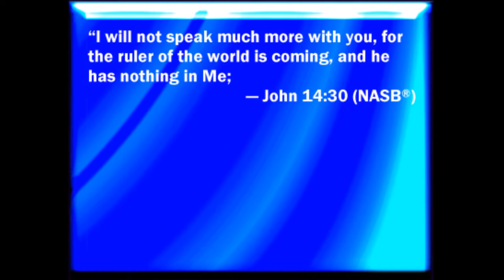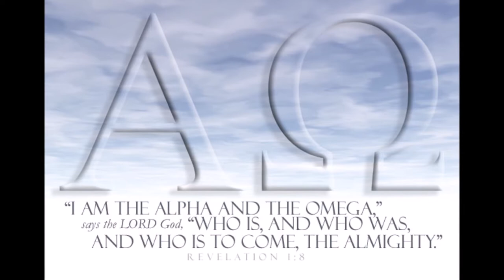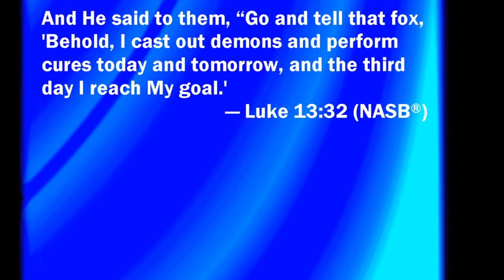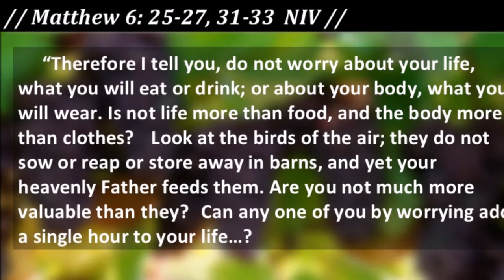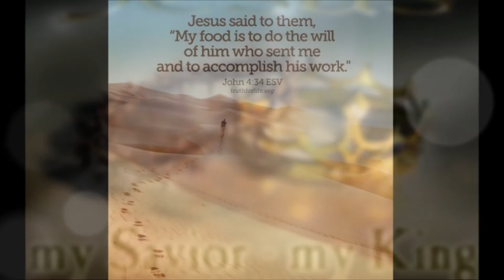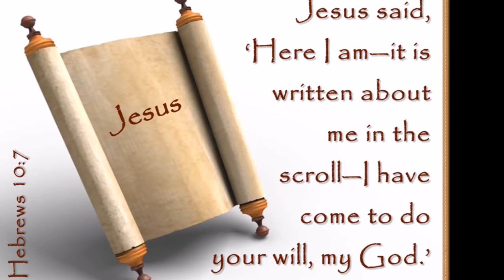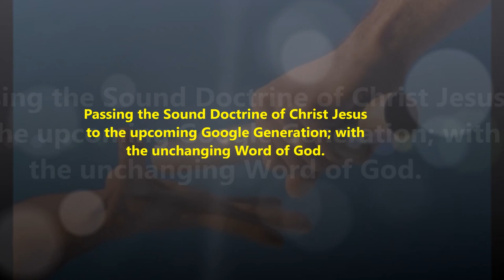Jesus: prince of this world is coming. He has no hold over me - Jesus' Ultimate Victory - Bro. Vijay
ஒன்றுமில்லாமை எனும் உச்சகட்ட வெற்றி - ஒலி வடிவில் கட்டுரை – Bro. Vijaykumar
prince of this world is coming. He has no hold over me - Jesus' Ultimate Victory - Bro. Vijaykumar
இதோ, போரடிக்கிறதற்கு நான் உன்னைப் புதிதும் கூர்மையுமான பற்களுள்ள யந்தரமாக்குகிறேன்; நீ மலைகளை மிதித்து நொறுக்கி, குன்றுகளைப் பதருக்கு ஒப்பாக்கிவிடுவாய். – ஏசாயா 41:15
இந்த உலகத்தின் அதிபதி வருகிறான். அவனுக்கு என்னிடத்தில் ஒன்றுமில்லை. '
யோவான் 14:30Tamil Bible: Easy-to-Read Version (ERV-TA)

30 “நான் உங்களோடு அதிகம் பேசமாட்டேன். இந்த உலகத்தை ஆளுகிறவன் (சாத்தான்) வந்துகொண்டிருக்கிறான். அவனுக்கு என்மீது அதிகாரமில்லை.
John 14:30New International Version (NIV)

30 I will not say much more to you, for the prince of this world is coming. He has no hold over me,